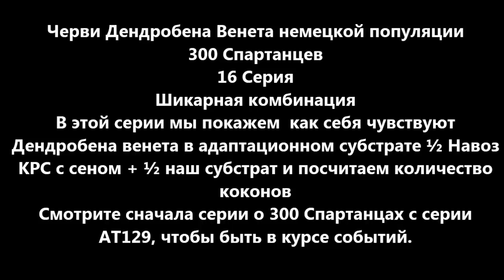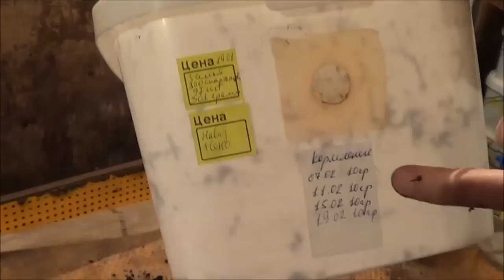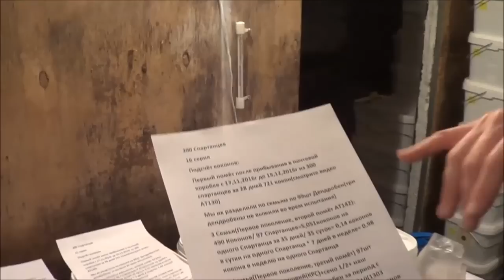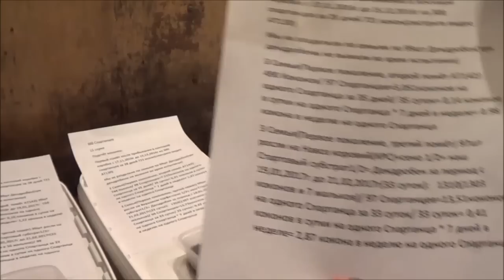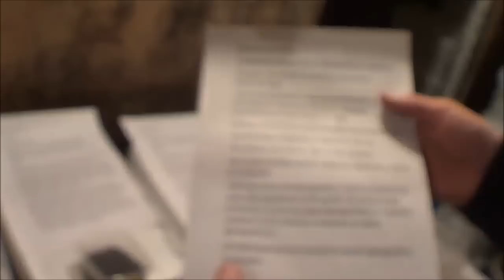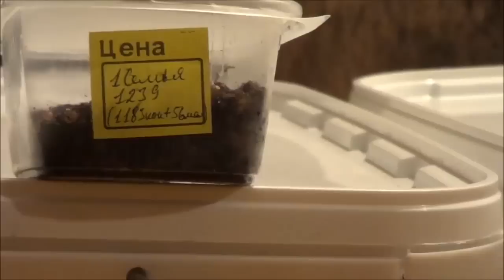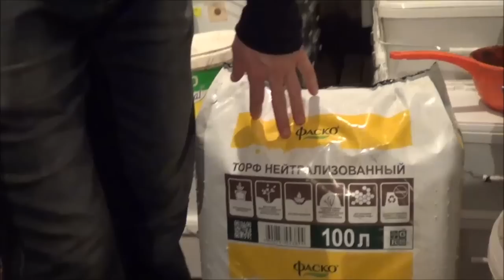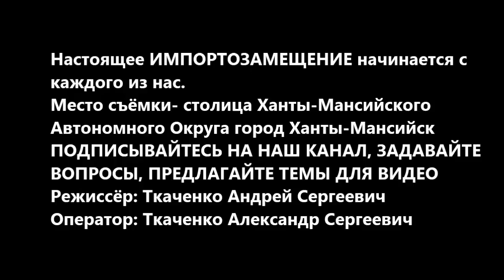АТ151 Навоз и Дендробена= восторг. Превосходный результат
16 серия 300 спартанцев Одна из наилучших комбинаций получилась